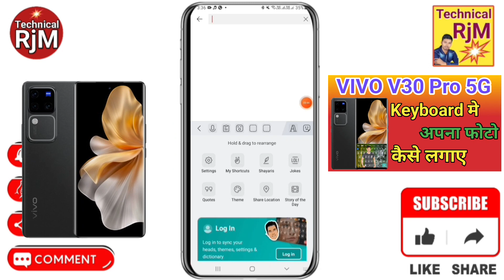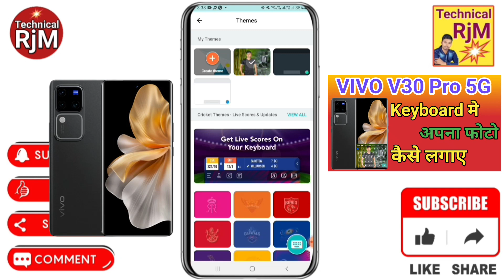Vivo V30 Pro 5G Keyboard Me Photo Kaise Setting kare Vivo V30 Pro 5G keyboard Par Apna photo kaise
About Video.Vivo V30 Pro 5G Keyboard Me Photo Kaise Setting kare Vivo V30 Pro 5G keyboard Par Apna photo kaise lagaye

Queries Solved
How to set wallpaper on keyboard Vivo V30 Pro 5G,
Vivo V30 Pro 5G keyboard setting photo,
Vivo V30 Pro 5G keyboard photo,
Vivo V30 Pro 5G main keyboard par photo kaise lagaye,
Vivo V30 Pro 5G Mobile Keyboard par Appna Photo Kaise Lagaye,
Add To Keyboard Photo On Vivo V30 Pro 5G,
How To Add Keyboard Photo In Vivo V30 Pro 5G,